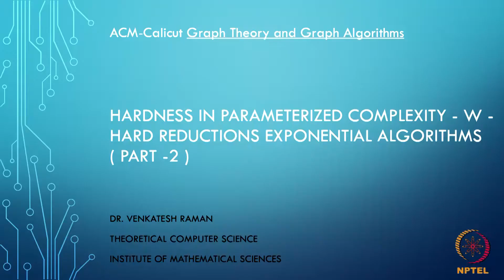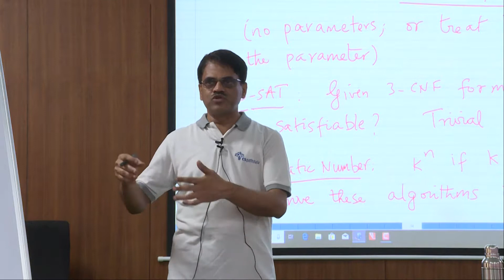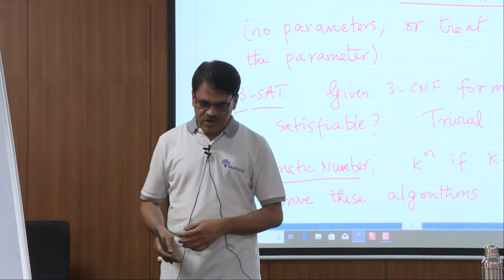Hardness in Parameterized Complexity W hard reductions Exponential algorithms Part 2